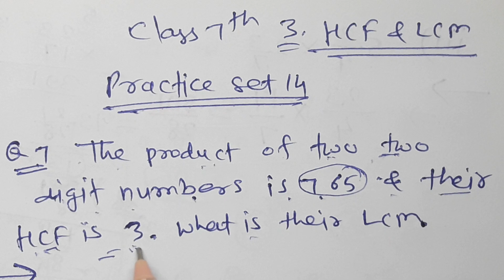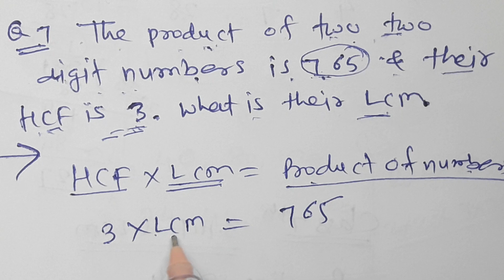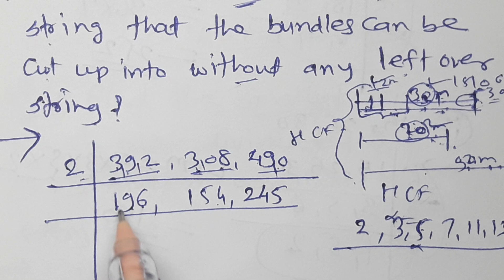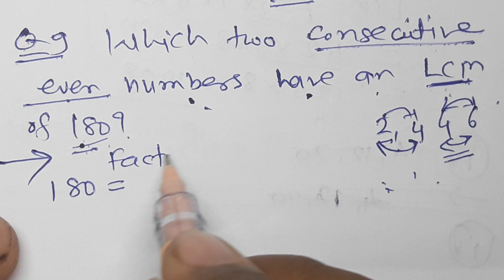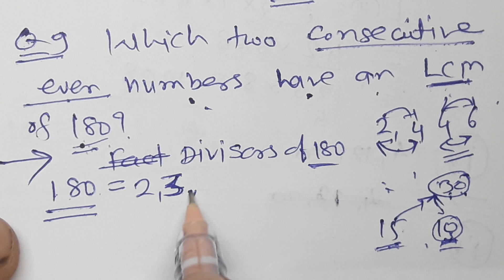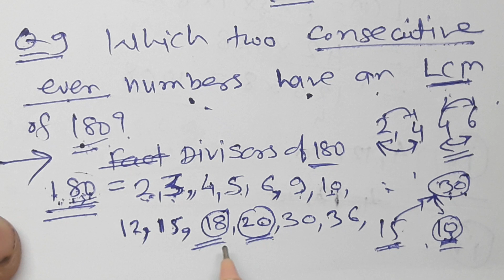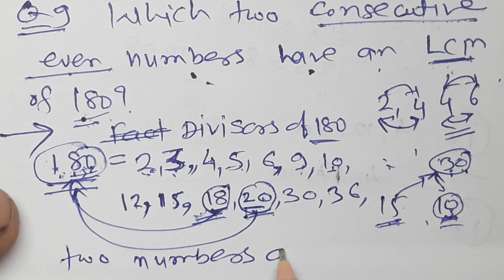//27//Class 7th Mathematics,HCF and LCM Class 7th Practice set 14 Part 4,Chapter 3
HCF and LCM Class 7th Practice set 14 Part 4,Word problems on HCF and LCM,